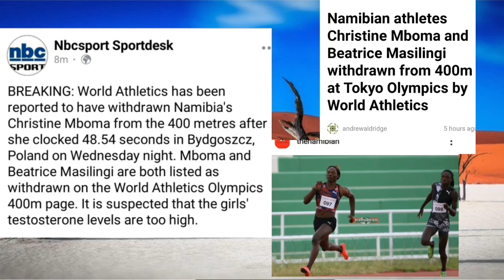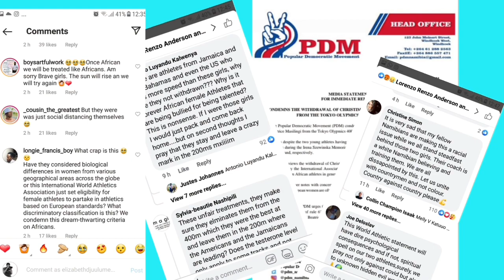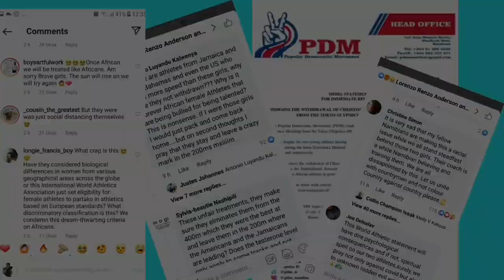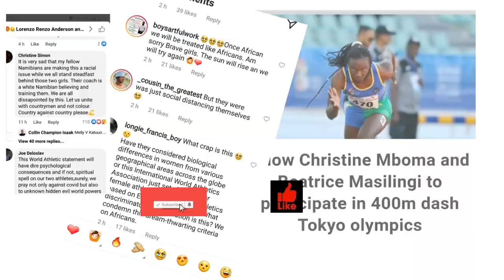Namibian Christine Mboma and Beatrice Masilingi have been withdrawn from 400m at Tokyo Olympics.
Christine Mboma and Beatrice Masilingi have been withdrawn from 400m at Tokyo Olympics by the World Athletes. Suspicions arose that the two Namibian ladies have high testosterone.

Christine Mboma and Beatrice Masilingi have taken the world athletics world by storm, Achieving top-notch performance on the Europen track and field circuit this year in the 400m. On Wednesday 30th June, the 18-year old Mboma stormed the finishing line in a shocking time of 48.54 seconds. And this placed her as the seventh fastest athlete in the history of this event.

Shortly after the run, Mboma and her compatriot Masilingi found themselves removed from the page of the 400m Olympics Event. The Namibian nation as well as the African at large did not take that news lightly as they stormed to social media platforms to express their disappointment on the matter and vow to rally behind Mboma and Masilingi in these laborious times.

CAMPAIN FOR MBOMA AND MASILINGI.
Assist by signing this petition for the two ladies to participate in the 400m event.